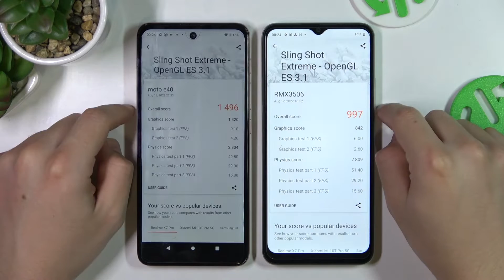Motorola Moto E40 vs Realme Narzo 50i Prime antutu Test | Which phone is better in antutu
Visit this site to learn more about Realme Narzo 50i Prime

In this video we will show you which phone is better in antutu.  We made this video using the Motorola Moto E40 and Realme Narzo 50i Prime side by side so you can see which one shows the best performance in antutu.

Which phone is better, Motorola Moto E40 or Realme Narzo 50i Prime? Which phone is better in antutu? Which device works better in antutu, Motorola Moto E40 or Realme Narzo 50i Prime? How do you check which phone is better at antutu? Which phone scores better in antutu? How to use antutu benchmark on Motorola Moto E40? How do you use antutu benchmark on Realme Narzo 50i Prime? What is the score of Motorola Moto E40 in antutu? What is the Realme Narzo 50i Prime in antutu?

Check the characteristics of Motorola Moto E40:

  eMMC 5.1

Check the characteristics of Realme Narzo 50i Prime:

PLATFORM OS Android 11, Realme UI Go
GPU Mali-G57
  UFS 2.2